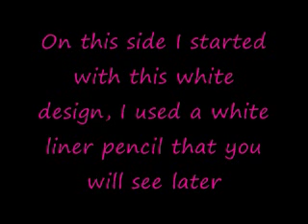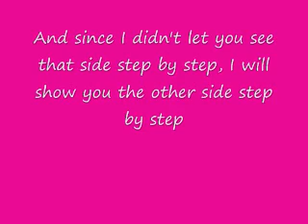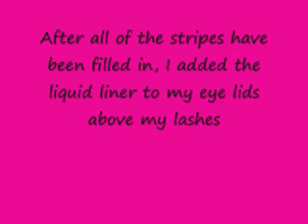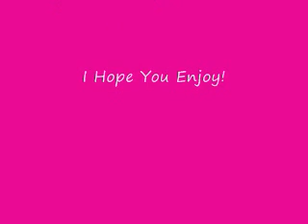Zebra Print Make-up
I love doing fantasy makeup!